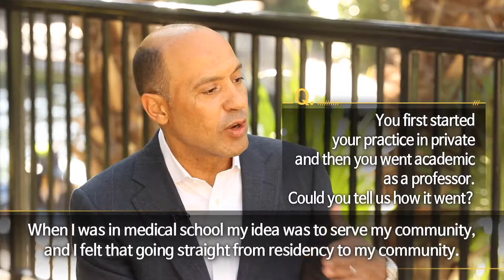Dr. Robert Valenzuela: Interviews with the Leaders of Prosthetic Urology, SMSNA 2017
Interview of Dr. Robert Valenzuela by Kuki Media Group, Seoul, South Korea

Medical Documentary Special: Dedication and Commitment to lesser known field of ED treatment -- Penile Implants by Prosthetic Urologists

Dr. Valenzuela talks about his journey from community practitioner to professor and why he takes the utmost responsibility for his patients, even down to the smallest detail.

Robert Valenzuela, MD, FACS
Assistant professor, Mount Sinai, New York
Washington Heights Urology, New York

Sean Sung Hun Park, MD
Clinical Associate Professor, Department of Urology, Ajou University School of Medicine, South Korea
Stand Up Prosthetic Urology Center of Excellence for Penile Implants, Seoul, South Korea